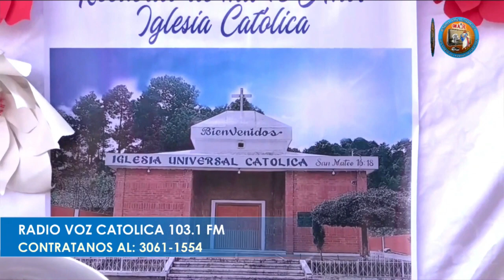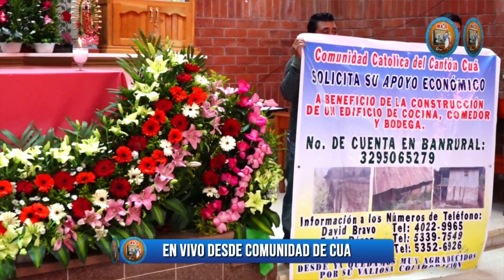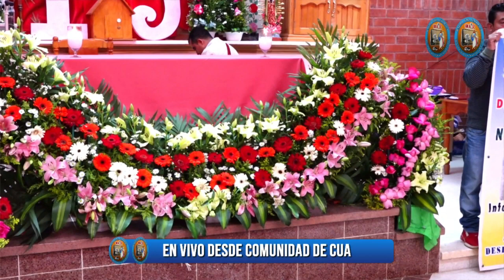"Rayitos del Nuevo Amanecer: Concierto en Vivo desde la Comunidad Cua | Experiencia Musical Única"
¡Bienvenidos al talento musical de Rayitos del Nuevo Amanecer, capturado en vivo desde la entrañable Comunidad Cua! Sumérgete en la magia de esta presentación única mientras disfrutas de las melodías y ritmos que despiertan emociones. Únete a nosotros y déjate llevar por esta conmovedora actuación que ilumina los corazones con su música para Dios. ¡No te lo pierdas!